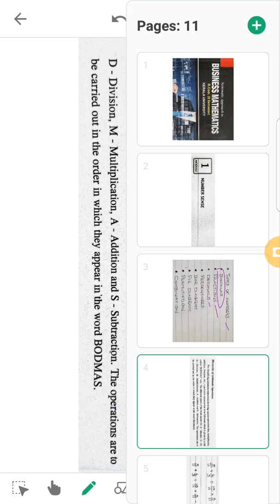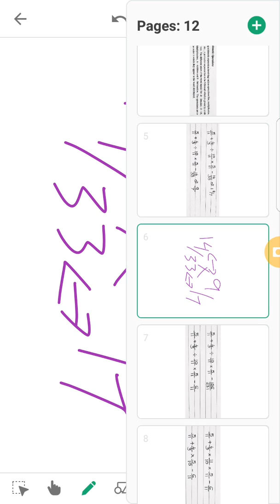5. Business Mathematics- Module-1. BODMAS Rule. by Akhil Mohan 9995177575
BODMAS RULE